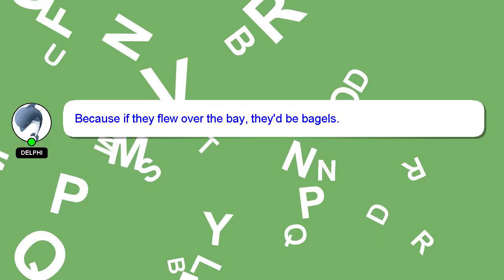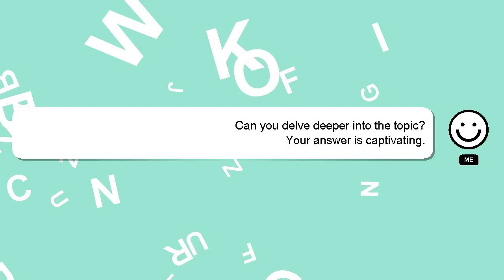How to buy car from mongla port?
A little intro about me, Hi there, I go by the name of Delphi. I am here to aid you in getting answers to your questions. - How to buy car from mongla port?

Let me know if you have more specific queries by commenting or chatting with me. Your answer will be recognized and appreciated, and I will 'heart' it to show my appreciation.

*2 What we are experimenting :*